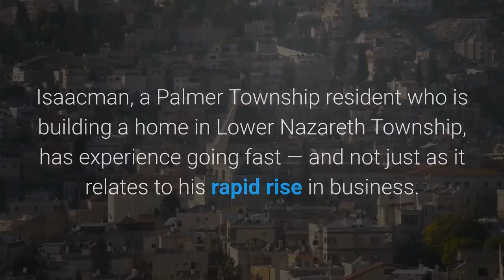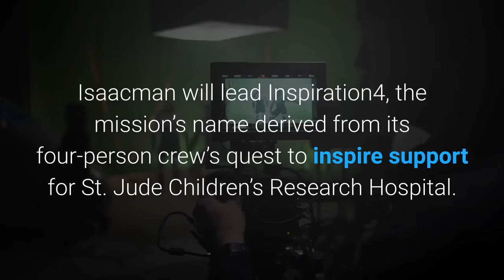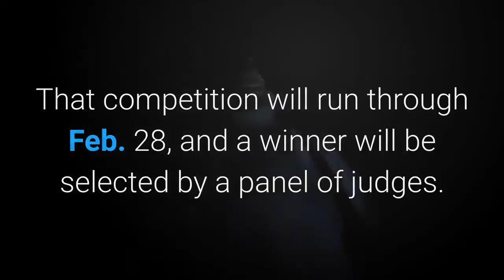Jared Isaacman CEO of Lehigh Valley payment processor to command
Jared Isaacman is a tech entrepreneur, a billionaire and a record-setting pilot. At just 37 years old, he’s about to add yet another title to his resume: civilian astronaut. Isaacman, the CEO of Lehigh Valley-based payments processing firm Shift4 Payments, is set to serve as the commander of the world’s first all-civilian mission to space, which was announced Monday from SpaceX’s headquarters in California. The mission is scheduled to launch in the fourth quarter from NASA’s Kennedy Space Center in Florida. Isaacman, a Palmer Township resident who is building a home in Lower Nazareth Township, has experience going fast — and not just as it relates to his rapid rise in business. As a pilot, he holds several records, including a Speed-Around-The-World flight that raised money for the Make-A-Wish Foundation, and he has flown in more than 100 air shows with the Black Diamond Jet Team. Nearly a decade ago, he also co-founded Draken International, which trains pilots for the U. S. Armed Forces. Jared Isaacman at SpaceX in Hawthorne, California. Isaacman is set to serve as the commander of the world’s first all-civilian mission to space. (SpaceX/CONTRIBUTED PHOTO)“I think any pilot with my kind of background, flying ex-military-type aircraft and experimental aircraft, would say that the pinnacle is to be able to pilot a spacecraft — there’s no question,” Isaacman told The Morning Call in an interview Monday. “I can’t tell you how excited I am and how fortunate I feel to even have this opportunity.”Isaacman will lead Inspiration4, the mission’s name derived from its four-person crew’s quest to inspire support for St. Jude Children’s Research Hospital. More specifically, Isaacman has committed to give $100 million to St. Jude and is tying two of the mission seats to the Memphis organization. One of those seats is reserved for a St. Jude ambassador who has not yet been identified, while another seat will be raffled off to a member of the public who donates to St. Jude. Jared Isaacman at SpaceX in Hawthorne, California. (SpaceX/CONTRIBUTED PHOTO)The fourth and final seat will go to an entrepreneur who uses the Shift4Shop eCommerce platform and enters an online competition to highlight their business. That competition will run through Feb. 28, and a winner will be selected by a panel of judges. Once the crew is finalized, they will undergo commercial astronaut training from the Elon Musk-founded SpaceX on the company’s Falcon 9 launch vehicle and Dragon spacecraft. Training will focus on orbital mechanics, stress testing and emergency preparedness, among other instruction, to prepare the crew for a multi-day journey in which the spacecraft will orbit Earth every 90 minutes on a customized flight path. Isaacman spoke to the The Morning Call about when that training could begin, the underlying principle driving his success and how he informed the workers of Shift4, which is based in Hanover Township, Lehigh County, and went public last year.